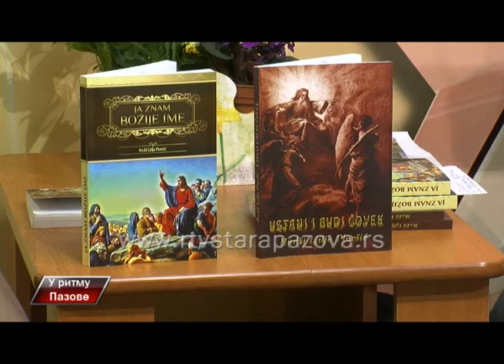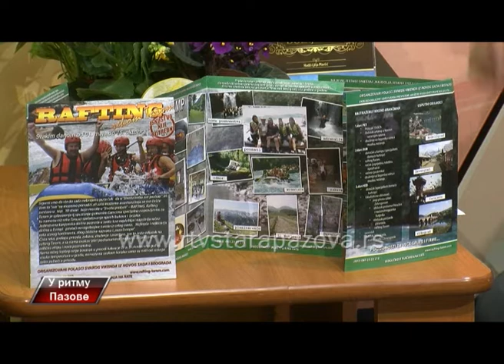U Ritmu Pazove 163emis